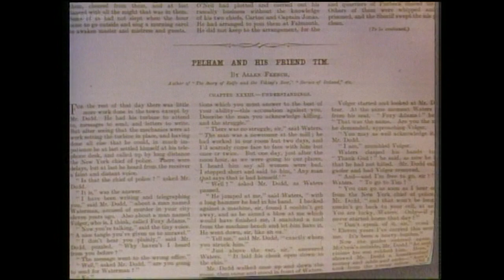Queen - TOTP 1991 (HD stereo re-broadcast)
Simon Mayo introduces the new No.1 - Innuendo.
This episode was originally broadcast on January 24th.